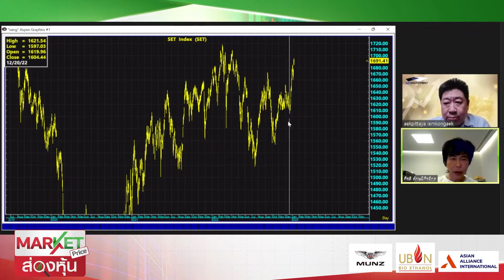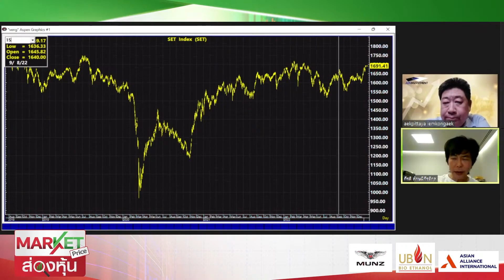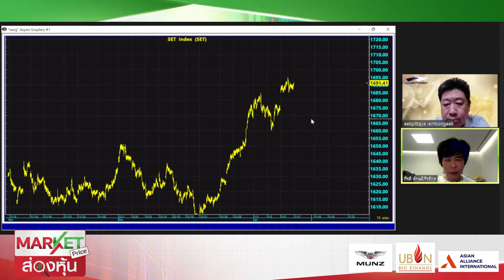ฟันธงหุ้นไทย ดัชนีSET 1700 จุด ไม่ผ่าน | MARKET PRICE | 10/01/66